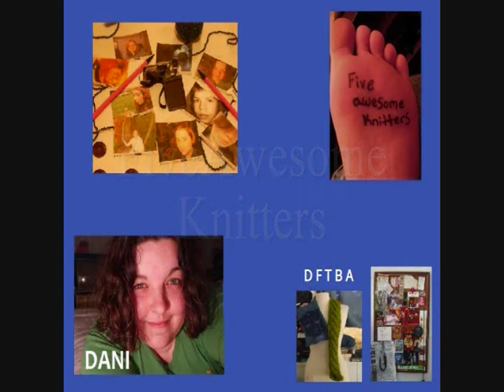5AK 12/02: Dani is down.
I saved this in widescreen. wtf happened?
Not a lot to say, sorry.
This is not the best week ever.